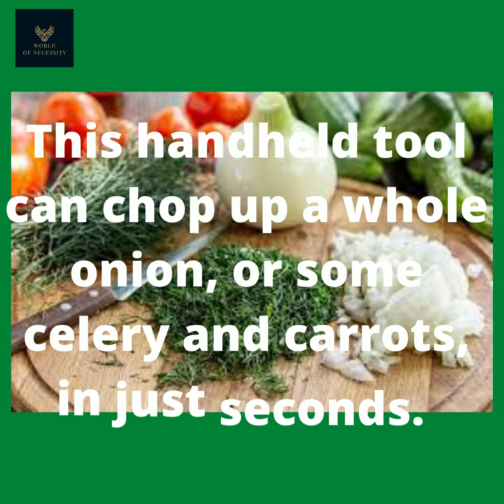All in one multipurpose butterfly brand Best Vegetable Chopper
Vegetable Chopper (Premium Model) - Very Easy To Use!
Vegetable Chopper is a product that can chop your vegetable in 10 sec. It automatically chops, slices, and grates fruit, vegetable, and even cabbage, carrots, cucumbers, and potatoes within seconds. It saves you time and helps you to enjoy healthy eating with less preparation time. Dishwasher safe. No need to peel or cut beforehand-chop off the stem or remove seeds immediately after use.
Do you want to start eating healthier but hate chopping vegetables? You are not alone. I found a way to chop an entire bag of vegetables in less than 10 seconds. Watch to get the full review and find out how you can get a  discount on Amazon.

Our channel is about bringing you the best, unique, and quality products from different platforms from households to top gadgets.